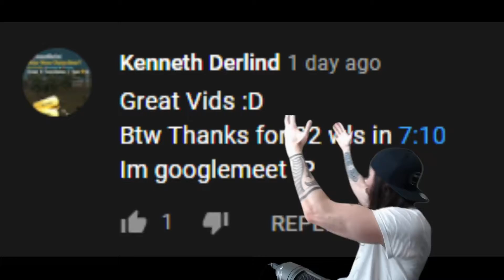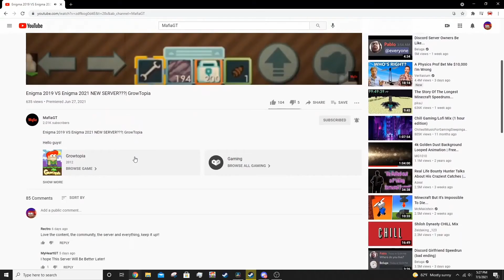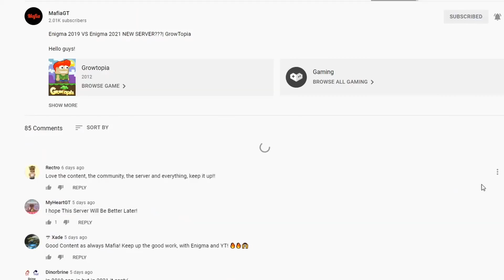HELPING NOOB (SENSITIVE)| GROWTOPIA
Hello guys!

✅ Let's hit 150 likes for a #2 of HELPING NOOB

Would you like to get more items and try the custom items out? Make sure to join Enigma Private Server now and explore it!! Make sure to also do /msg mafia I'm new for a chance of getting a nice prize! Welcome in! ;)

Enigma is the best Private Server on the Market. We do our best to keep the Community Friendly.